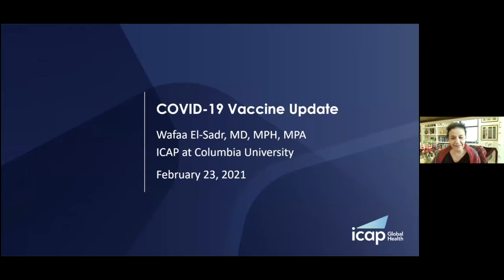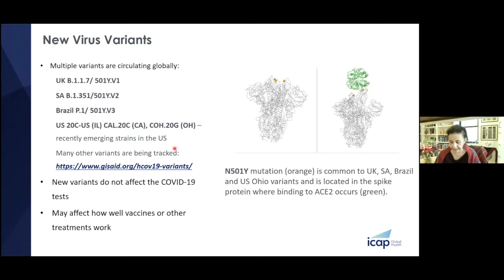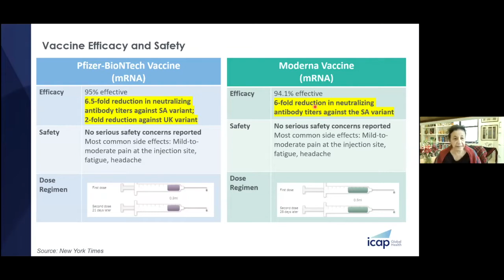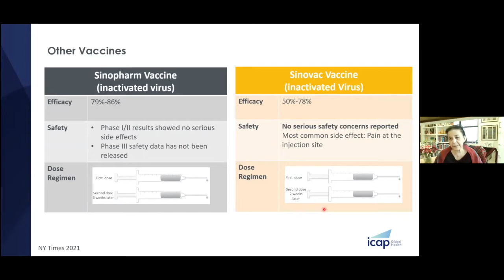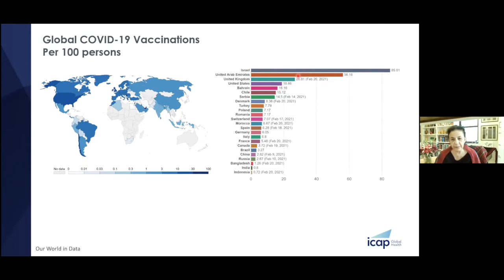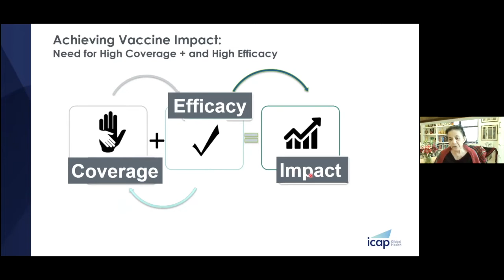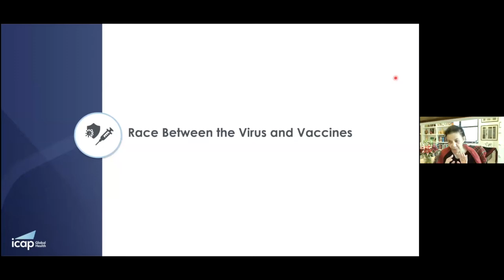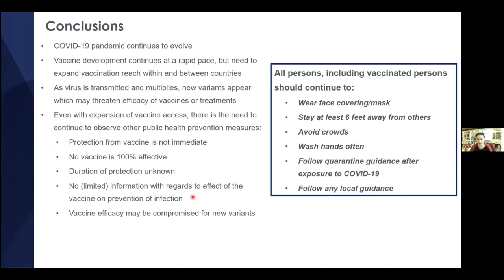The Great Vaccine Race: Perspectives from Brazil and the World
This Webinar proposes to take on some of the big issues in the race for the vaccine by addressing the science and practicality of the vaccine rollout from a global perspective.
No emerging country in the world has suffered more than Brazil from Covid. New cases are still near record levels; hospital systems are totally and tragically overwhelmed in the worst-hit cities.
How did this come to be in Brazil, a country with a well-regarded public health service and admirable scientific institutions? And what does the Brazilian experience tell us about the problems facing other middle- and low-income countries around the world, particularly with respect to disastrous public policies and global inequities in access to the new vaccines?